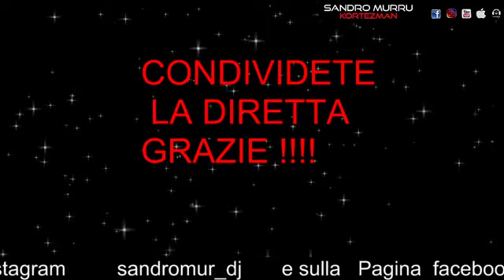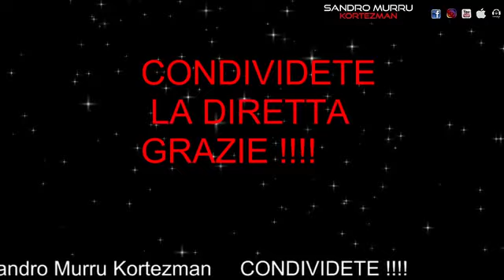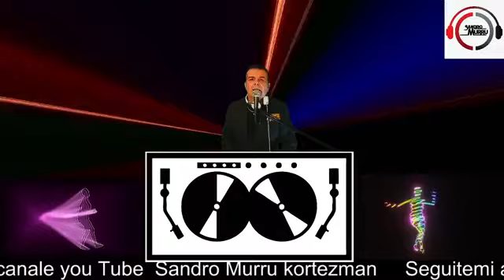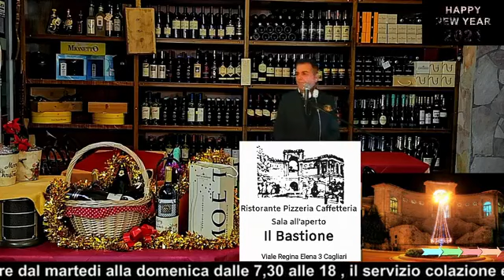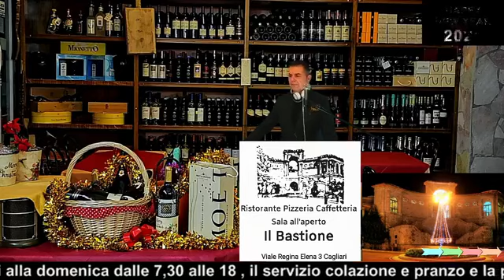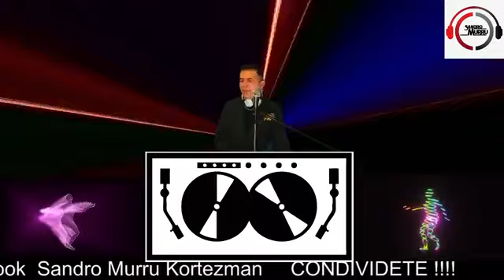Prima parte fb Sandro Murru Capodanno 2021